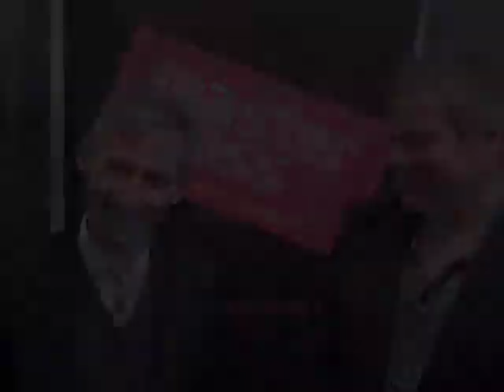George Stiles And Anthony Drewe Masterclass